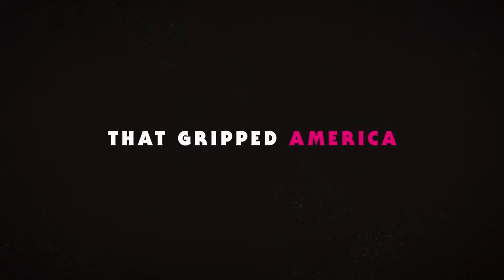JOE vs CAROLE | Official Trailer | Peacock Original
Synopsis: JOE vs CAROLE is a scripted adaptation of the 2020 Wondery podcast “Joe Exotic: Tiger King,” hosted and reported by Robert Moor. The limited series will center on Carole Baskin (Kate McKinnon), a big cat enthusiast, who learns that fellow exotic animal lover Joe “Exotic” Schreibvogel (John Cameron Mitchell) is breeding and using his big cats for profit. She sets out to shut down his venture, inciting a quickly escalating rivalry. But Carole has a checkered past of her own and when the claws come out, Joe will stop at nothing to expose what he sees as her hypocrisy. The results prove dangerous.